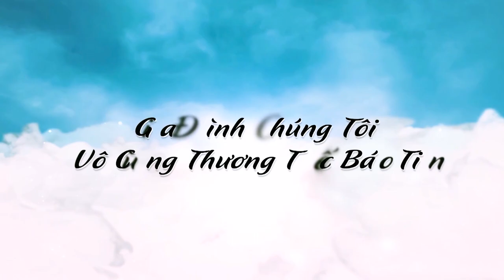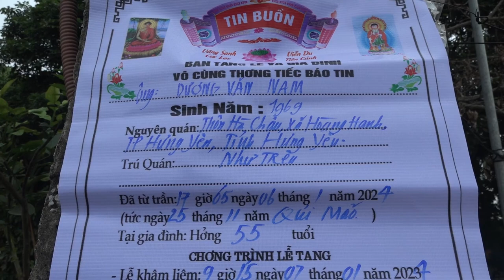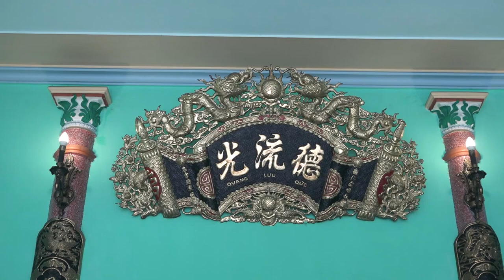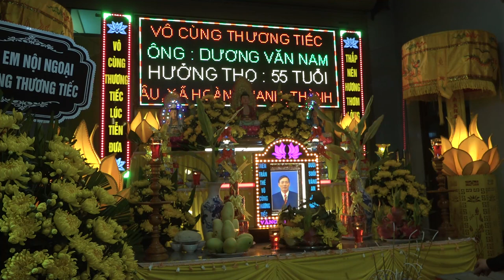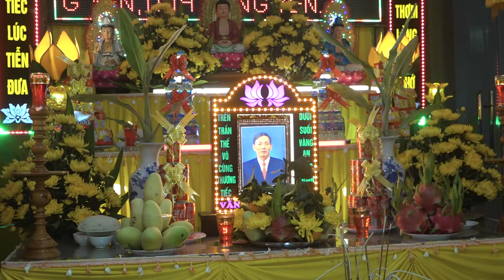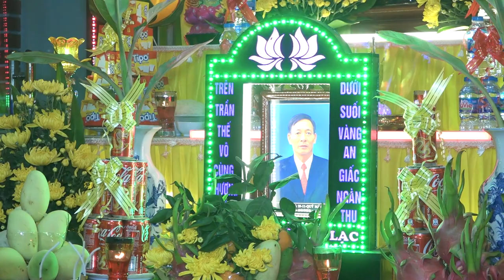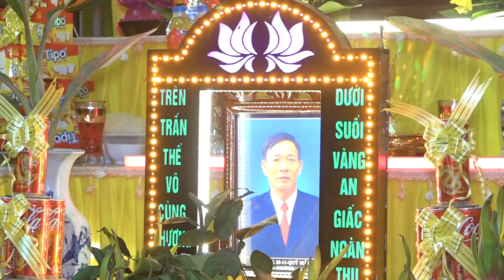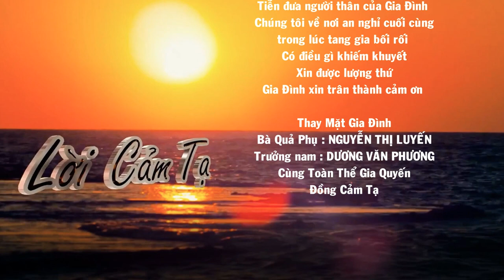Lễ Tang Ông Dương Văn Nam 55 Tuổi , Xã Hoàng hanh , Thành phố hưng yên